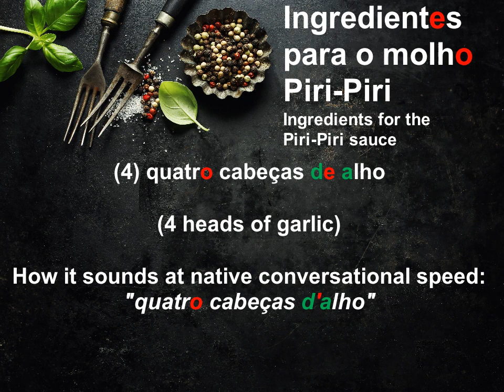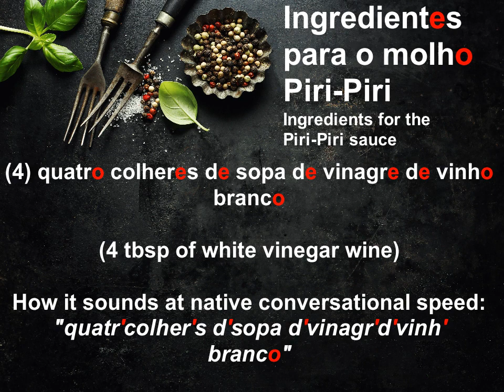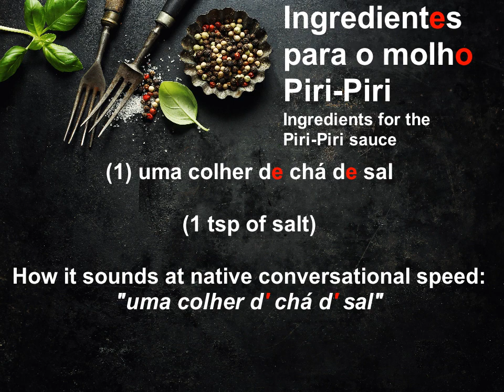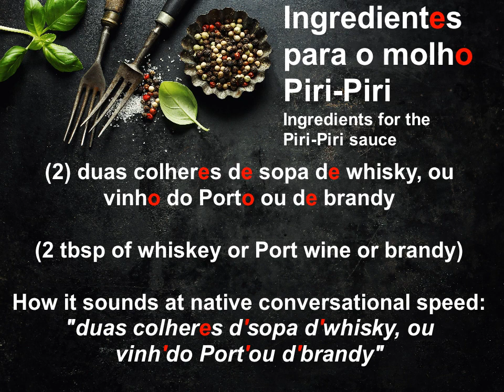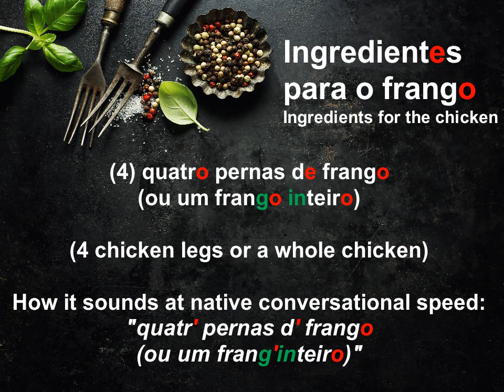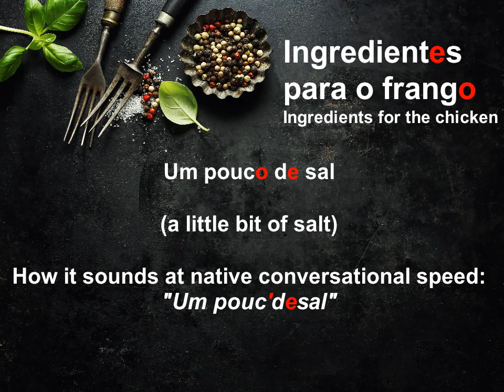A1 / A2 Frango Piri-Piri | Chicken Piri-Piri Recipe Reading Beginner lesson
Hi Everyone, January 16th is International Spicy Food Day, so I thought I would suggest a spicy dish from Portugal! I hope you get the chance to try it if you haven't already :D

A1 / A2 Beginner lesson of the famous Portuguese Chicken Piri-Piri - only includes the ingredients list - read at a slow pace and native level speed.

Portuguese is a stress-time language and so many people struggle with understanding Portuguese when it's spoken to them or wonder why people will switch to English because they see you struggle with the pronunciation when YOU are trying to speak. I colour code my onscreen subtitles with light blue to represent the stressed syllable. I use the colour red to represent either a letter cancellation or suppression (usually a vowel). I haven't illustrated all the suppressions in this video because the words are not in sentences. Usually, when you say a word on its own in Portuguese, suppressions happen less frequently. I offer you my views on pronunciation through the eyes and ears of someone who went through the process of learning Portuguese myself as a foreigner (albeit when I was very young). I have a huge interest in this subject and I'm always trying to learn more and improve my knowledge on it.  My pronunciation videos are examples of fast, colloquial, and most of the time, informal speech. The more informal demonstrations are demonstrations of the Algarvian Portuguese accent.

Hello, my name is Adelina. I'm a fully bilingual teacher of Portuguese as a second language with over 10 years of experience helping my students become fluent in Portuguese and now I'd like to help you on your journey to Portuguese fluency. So I've created online resources.

Free ways you can contribute and support me:
view and share my videos!

Donations are very welcome too and help me get a better camera!

For more information on this please watch my video on the pronunciation rules by clicking the following link:

Would you prefer to use ready made Piri-Piri instead or can't get the right chillies in your area? order some sauce here! These were ones I could find on Amazon, prices and shipping fees vary from county to country. (I don't set these prices) I will receive a small commission, at no extra cost to you, if you do order through these links. Thank you in advance!

Muito obrigada!